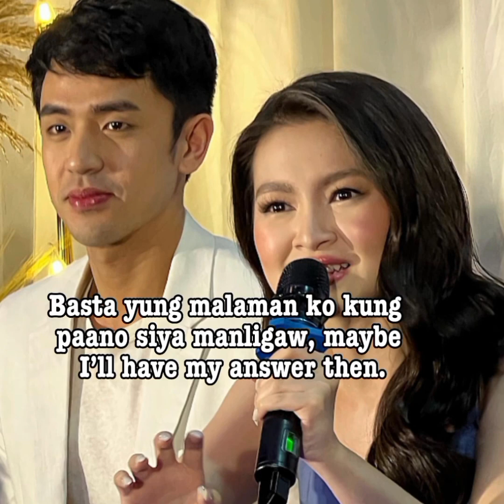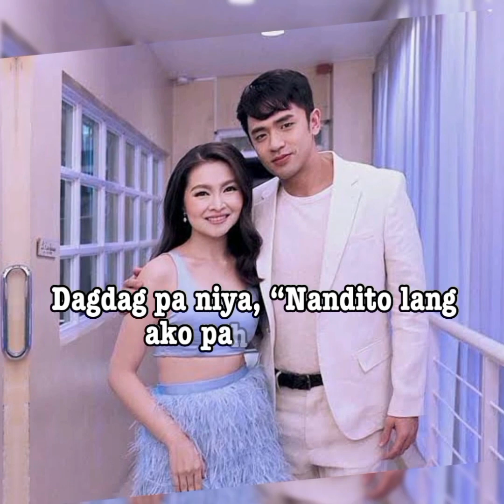Liligawan kaya ni David Licauco si Barbie Forteza kung single siya?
Aminado si David Licauco na lahat ng katangiang gusto niya sa isang babae ay kay Barbie Forteza , ang kapareha niya sa top-rating primetime series ng GMA-7 na Maria Clara at Ibarra .

Ngayong Lunes, February 6, 2023, sumalang ang dalawa sa Fast Talk with Boy Abunda kung saan hinarap nila ang mga maiinit na tanong ng host na si Boy Abunda .

Diretsahang tanong ni Boy kay David, “Halimbawa lamang, David, hypothetical, single si Barbie, liligawan mo ba siya?”

Maligoy na sagot ni David, “Tito Boy, I like smart, go-getter na babae, [and I like] cute girls, simple lang. Ganun si Barbie.”

Hirit ni Barbie, “Hindi niya sinagot kung yes or no.”

Sundot na tanong ni Boy, “Oo nga, David, it is a yes or no?”

Mabilis na sagot ng aktor, “Yes.”

Hindi rin nakatakas si Barbie sa tanong kung sakaling hindi niya kasintahan si Jak Roberto , sasagutin ba niya si David kung manligaw ito sa kanya?